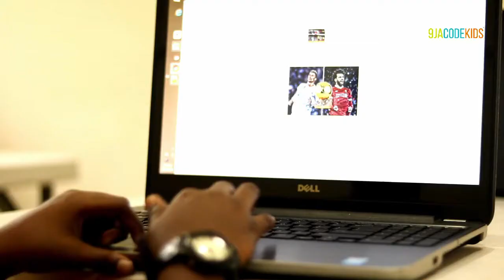9jacodekids Success Stories - Kamsi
Coding is the new literacy

9jacodekids Academy is the leading coding academy in Nigeria. We exist to fill the gap in the educational sector by preparing kids to thrive in a world where software, artificial intelligence and robotics are taking center-stage.

The world is changing and becoming increasingly digital and virtual. Learning to code at a young age will give  kids a better chance to cash into the opportunities that come with this change and set them up to be creators of technology not just consumers.

Beyond coding, we teach the kids computational thinking, and entrepreneurship, because we believe that coding is not an end but a means to an end - creating solutions.